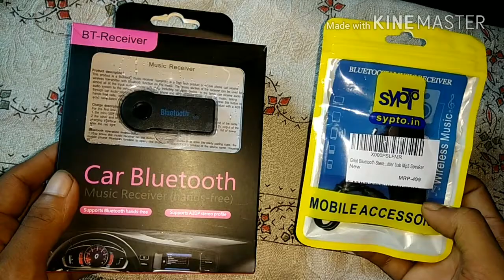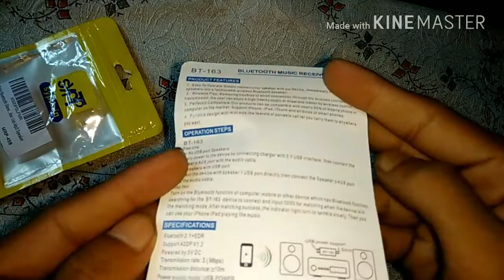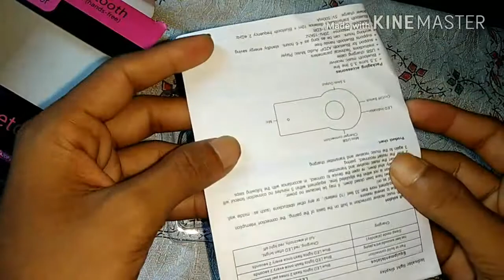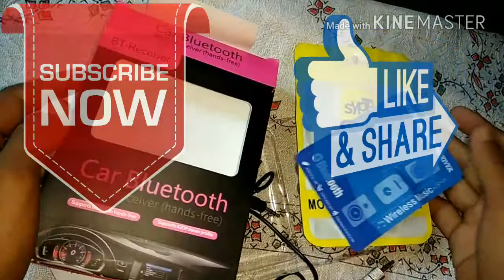BT Receiver 2types Quick Unboxing